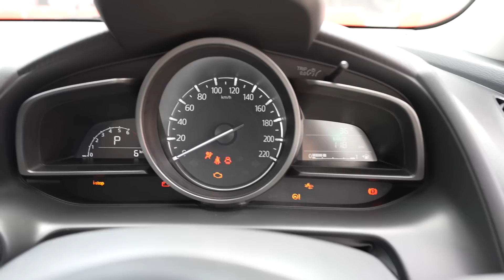พรีวิว 2023 Mazda2 1.3 C รุ่นเริ่ม 5.99 แสน พร้อมชมชุดแต่งพิเศษ ครั้งนี้ผมว่ารุ่นเริ่มสวยสุดแล้ว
สวัสดีครับ วันนี้ Cokey P จะพาทุกท่านมา พรีวิว 2023 Mazda2 1.3 C หรือรุ่นเริ่มต้นที่มาพร้อมดีไซน์ใหม่นั่นเอง

ราคาอย่างเป็นทางการ (ตัวถัง Sedan / Hatchback ราคาเท่ากัน)

เบนซิน
1.3 C AT  599,000 บาท
1.3 S AT  680,000 บาท
1.3 SP AT  730,000 บาท

ดีเซล
1.5 Turbo XD AT  720,000 บาท
1.5 Turbo XDL AT  830,000 บาท

มาพร้อมโปรโมชั่น ดอกเบี้ย 1.59% ฟรีประกันภัยชั้น 1 Mazda Premium Insurance นาน 1 ปี

เบนซิน 1.3 Skyactiv-G
เครื่องยนต์เบนซิน Skyactiv-G 4 สูบ ขนาด 1.3 ลิตร กำลังสูงสุด 93 แรงม้า ที่ 5,800 รอบต่อนาที แรงบิดสูงสุด 123 นิวตันเมตร ที่ 4,000 รอบต่อนาที

เกียร์อัตโนมัติ 6 จังหวะ
รองรับน้ำมันสูงสุด E20 ขับเคลื่อนล้อหน้า

คันจริงจะเป็นอย่างไร วันนี้ Cokey P อาสาพาทุกท่านไปชมกันแบบจัดเต็ม รับชมได้เลยครับ